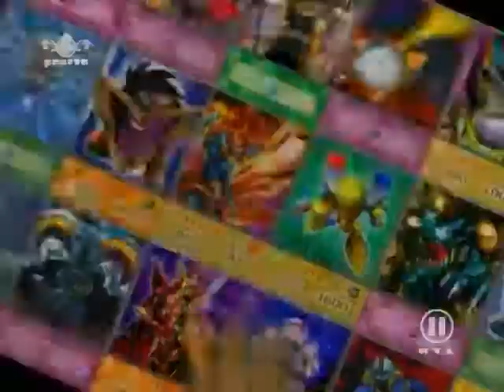YuGiOh! GX Intro - Staffel 2 (DEUTSCH / HD)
Ich habe für euch das Deutsche Intro zur 2. Staffel GX aufgenommen und geschnitten und nun veröffentlicht =).